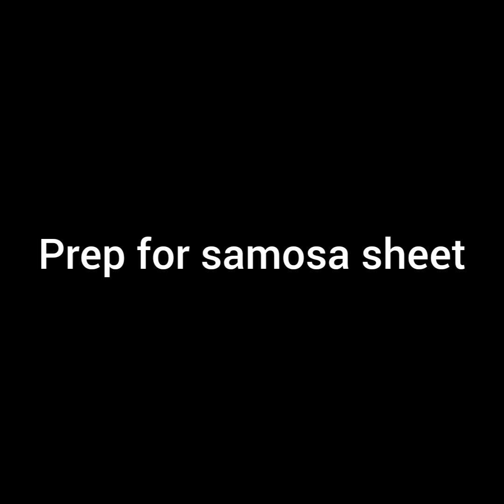டீ கடை மொறு மொறு வெங்காய சமோசா ஆரோக்கியமா கோதுமை மாவுல செய்யலாம் வாங்க / wheat onion samosa in tamil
Onion Samosa is very famous street food in my hometown. They make this samosa using very fewer ingredients, but it gives an excellent taste. The main ingredient in this recipe is sliced onions. Onions are tossed with basic Indian spices and stuffed in the samosa sheets. Usually, samosa sheets are prepared using All-purpose flour, but I have replaced all-purpose flour with wheat flour to make it healthy version. I did not find any difference in taste and we can happily serve this for our children. It takes very less time, but kids will gobble this in no time. It will be super crispy outside with soft tasty onions inside. We will fry the samosas twice to get a nice colour and crispiness. Frying samosas on very low flame are important tip in this recipe.

Do small things with great love❣️